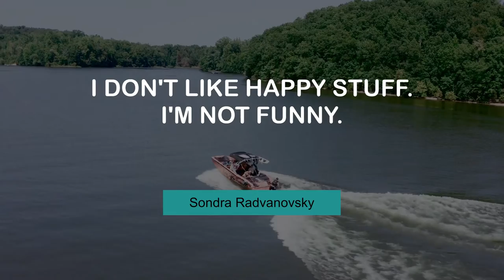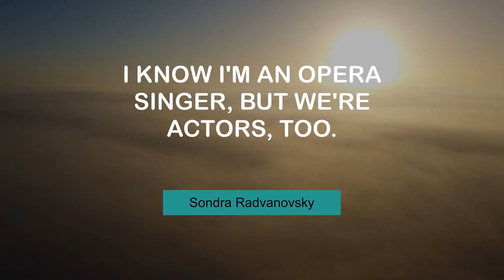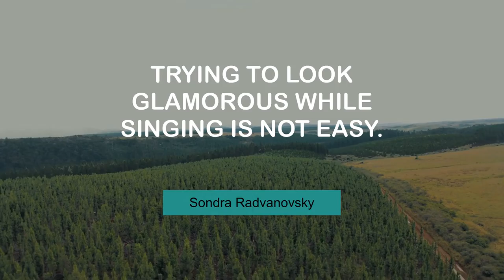Famous Thoughts of Sondra Radvanovsky | @MyMotivationMantra | Your Motivational Dose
Sondra Radvanovsky's Famous Quotes | Stay Hungry, Stay Foolish!

00:00 I don't like happy stuff. I'm not funny. - Sondra Radvanovsky
00:25 My roots really instilled Chicago values in me. - Sondra Radvanovsky
00:42 After I turn 50, I would like to sing Verdi's 'Attila.' - Sondra Radvanovsky
01:00 I know I'm an opera singer, but we're actors, too. - Sondra Radvanovsky
01:17 When I was 11 years old, I wanted to sing Tosca. - Sondra Radvanovsky
01:35 I walk around the house in my pajamas all day if I want to. - Sondra Radvanovsky
01:52 I'm American by birth, but I consider myself Canadian. - Sondra Radvanovsky
02:10 Trying to look glamorous while singing is not easy. - Sondra Radvanovsky